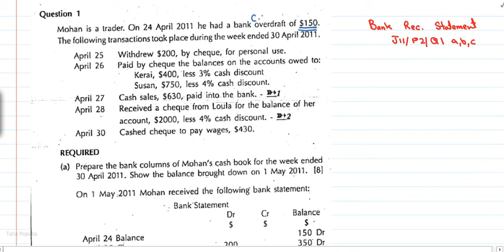Bank Recon Stat J11P2Q1 O level